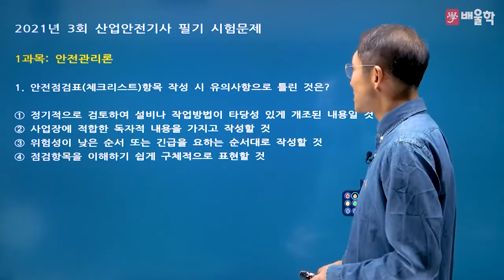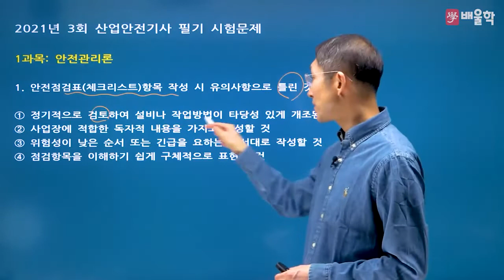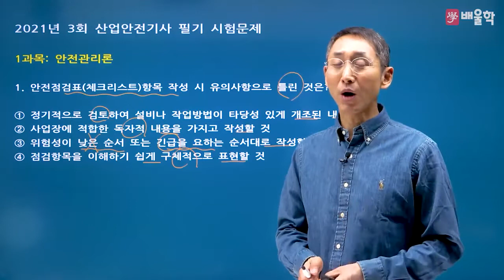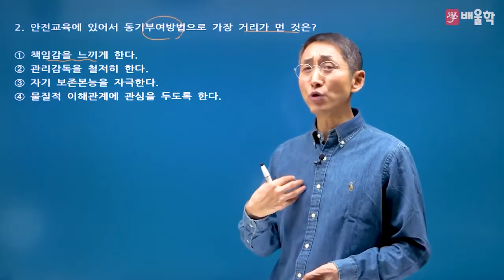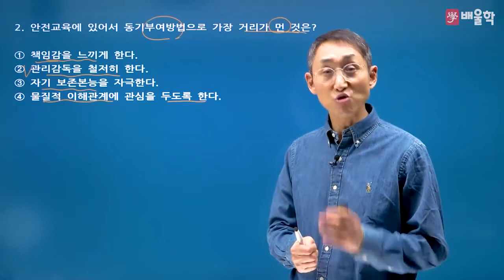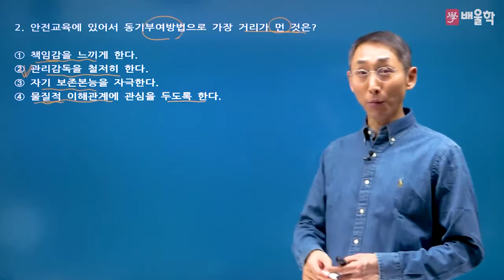[산업안전기사 필기] 2021년 3회 필기 기출 풀이 1과목 안전관리론 - 김용원 교수님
2021년 3회 산업안전기사 필기 1과목. 안전관리론 기출문제 해설 강의!